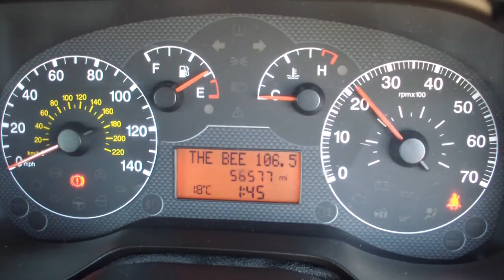fiat punto orange